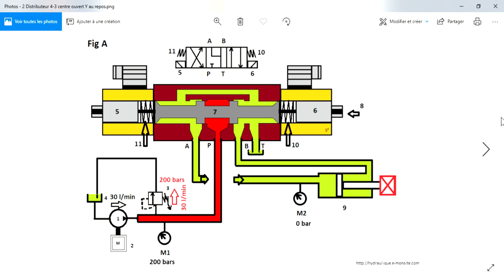Fonctionnement distributeur 3 positions centre Y : formation hydraulique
Formation hydraulique gratuite expliquant le distributeur à tiroir de type 4/3 centre ouvert A & B vers T ou encore appelé centre Y.
Un cours en version écrite est disponible sur le site internet.

-Les distributeurs
En hydraulique le distributeur a pour rôle d’orienter l’huile vers les récepteurs. Il peut être « tout ou rien » (TOR) ou proportionnel.
La commande peut être :
- Electrique
- Mécanique par levier ou câble
- Hydraulique
- Pneumatique
Le distributeur de type 4/3 (4 orifices et 3 positions) peut être :
- centre ouvert A et B vers T  (appelé centre Y ou chaise inversée)
- centre fermé (sera étudié lors d’une prochaine fiche)
- centre ouvert de P vers T (appelé centre tandem) (sera étudié lors d’une prochaine fiche)
- centre ouvert  (appelé centre en H) (sera étudié lors d’une prochaine fiche)